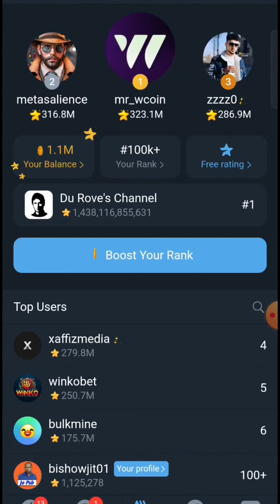Major game puzzle durov 4 October | today puzzle durov game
Major game puzzle durov  game
Collect yiur puzzle game combo card